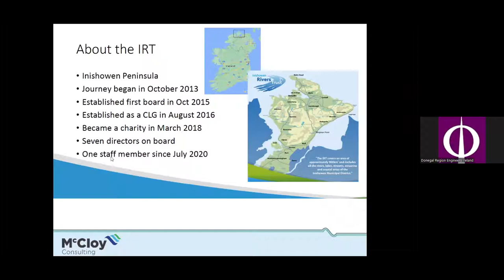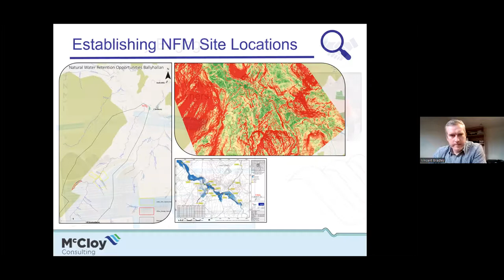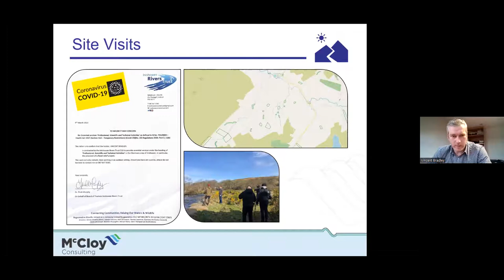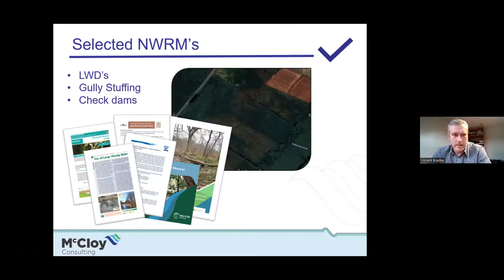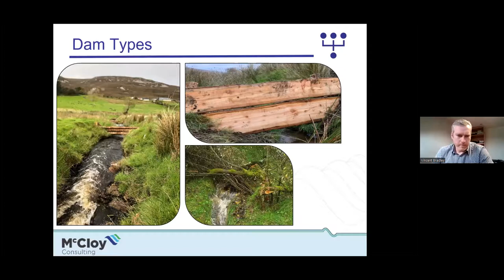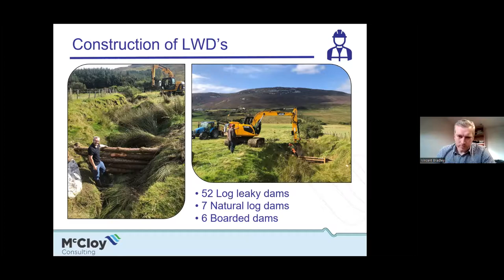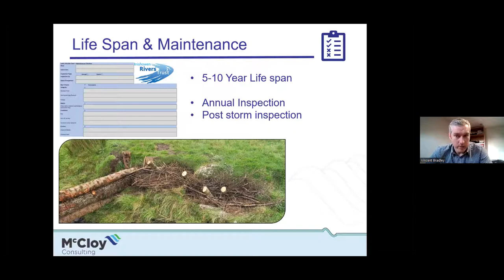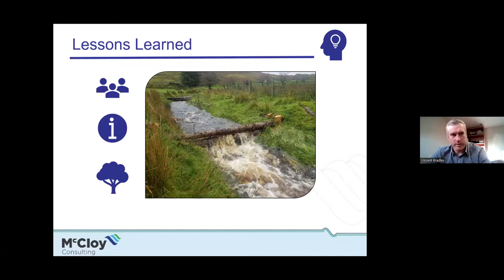Nature Based Solution for Flood Management in Inishowen Co Donegal.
In this webinar, Vincent Bradley from McCloy Consulting will outline nature based solution for flood management in Inishowen Co Donegal. The presentation will show how as flood consultant to the Inishowen Rivers Trust McCloy Consulting delivered a first of its kind project in Ireland from concept to construction